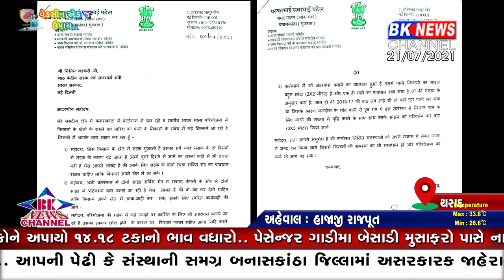થરાદ ભારતમાલા પ્રોજેક્ટ...